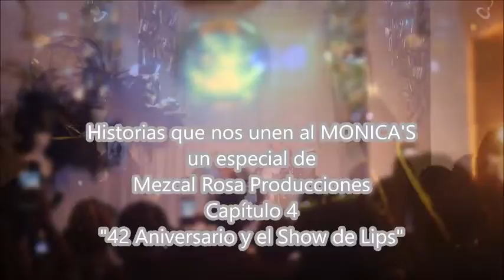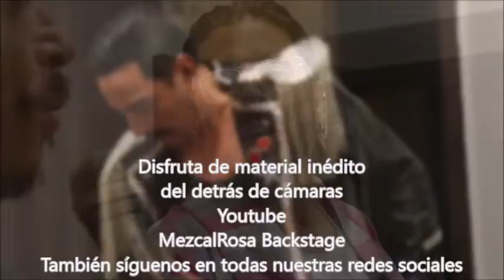Cap4. Aniversario / Show de Lips / Historias que nos unen al Mónicas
La cobertura del 42 aniversario del Mónicas desde el EX Convento del Carmen y el Show de Lips en estas historias que nos unen al monicas, el especial de Mezcal Rosa para ti!

GRACIASSSS